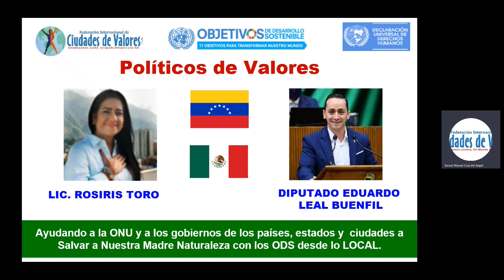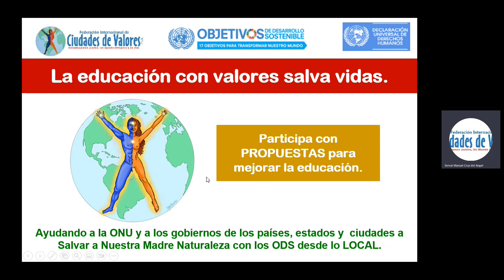Invitación al 22.º FORO MUNDIAL “Educación de Calidad, ODS 4, ONU", conoce la opinión de Políticos.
Escucha la opinión de distinguidos POLÍTICOS DE VALORES: Lic. Rosiris Toro de Venezuela y  Diputado Eduardo Leal Buenfil de México, ayudando a la ONU y a los gobiernos de todos los países, estados y ciudades a salvar a nuestra madre naturaleza con los  objetivos de desarrollo sostenible antes del 2030 y alcanzar la prosperidad y la paz en cada momento de nuestra vida desde lo local.

El propósito de la Federación Internacional de Ciudades de Valores, A.C. es Construir Juntos, Ciudades de Valores para recuperar el TEJIDO SOCIAL que hemos perdido, por tal razón INVITAMOS A PARTICIPAR a los Presidentes, Gobernadores, Presidentes Municipales, Senadores, Diputados, Síndicos, Regidores, Partidos Políticos, Colegios de Profesionistas, Organismos Empresariales, Empresas, Maestros, Medios de Comunicación, Instituciones Educativas, Academias de Ciencias, Organismos Religiosos, Sindicatos, OSC, Padres de Familia, Asociaciones de Egresados y Público en General para TRABAJAR EN EQUIPO y MULTIPLICAR nuestro MODELO DE VALORES para la PROSPERIDAD y la PAZ. Espero que las evidencias presentadas sirvan de MOTIVACIÓN, para darnos cuenta de que, si se puede lograr lo que uno quiera, es el momento de que cada uno de nosotros propongamos ideas, estrategias y acciones que nos lleven a estar en el PRIMER LUGAR en prosperidad a nivel mundial, NO SE VALE quedarse sin hacer nada, ¡YA BASTA! de echarle la culpa a los demás, hay que hacer algo por nuestra patria, la solución está en nosotros.

¡SUMENSE!

Construyamos Juntos, Un Mundo Próspero y en Paz.

Serval  Manuel Cruz del Angel, DHC.
Presidente Fundador.